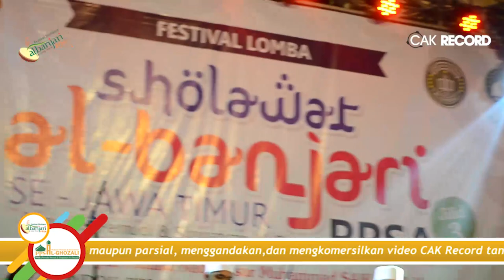SYUBBANUL KARIM - FESBAN PPSA JILID 3 AROSBAYA BANGKALAN 2019